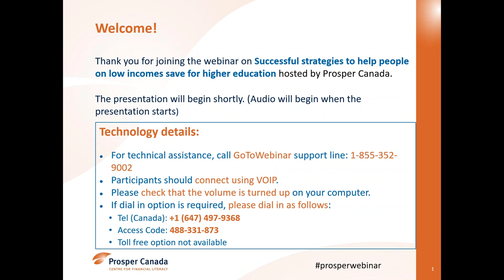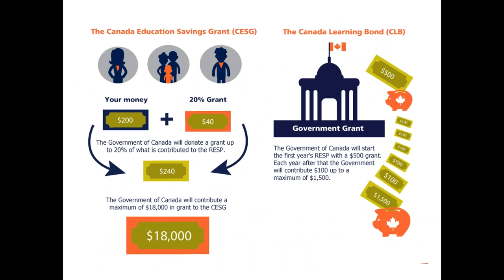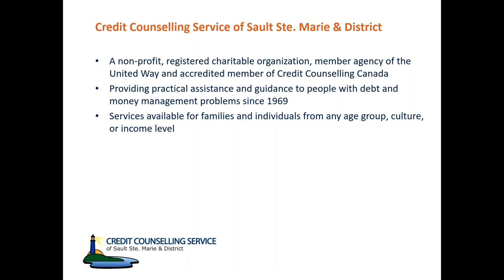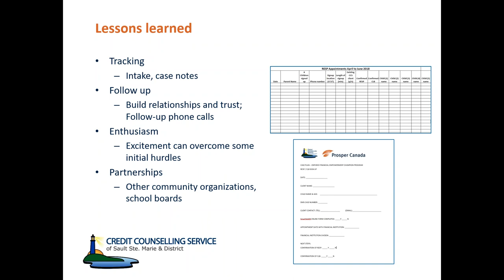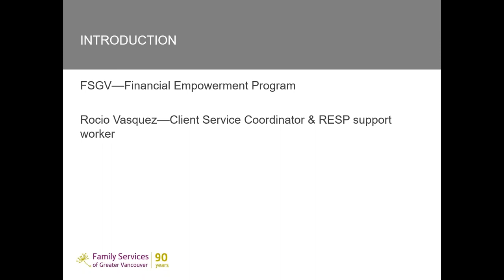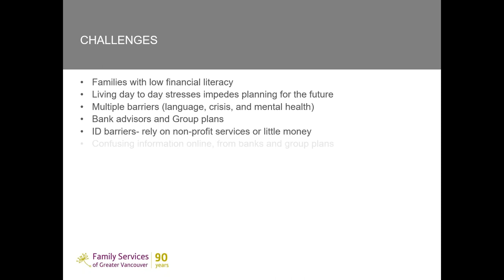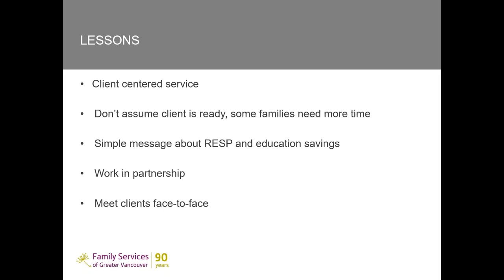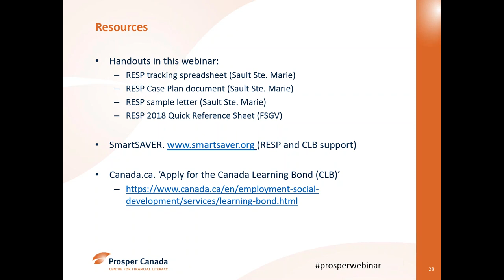Successful strategies to help people on low incomes save for higher education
This is a one-hour webinar on increasing take up of Registered Education Savings Plans (RESPs) among people on low incomes.
Post-secondary education can lead to better employment and resiliency in adult life, however, people living on low incomes are less likely to invest in RESPs than their middle- or high-income counterparts.

Allyson Schmidt, Sault St. Marie Credit Counselling, and Rocio Vasquez, Family Services of Greater Vancouver (FSGV) share challenges and success stories in their work to help clients save for their children’s post-secondary education. Learn successful outreach strategies, tips on increasing sign ups through one-on-one support, and other approaches that work.

This webinar is geared to frontline practitioners and organizations and agencies providing financial empowerment and other social supports to people living on low incomes.